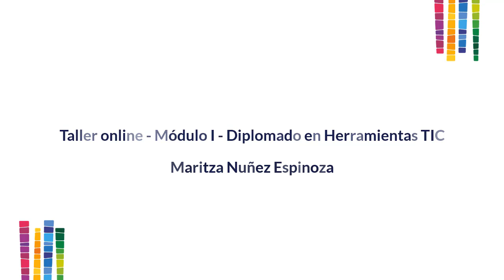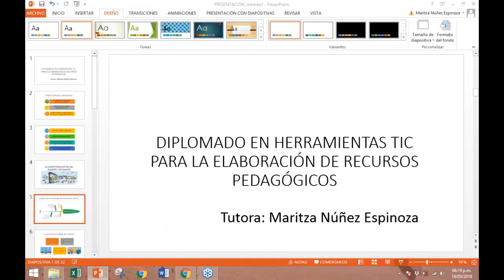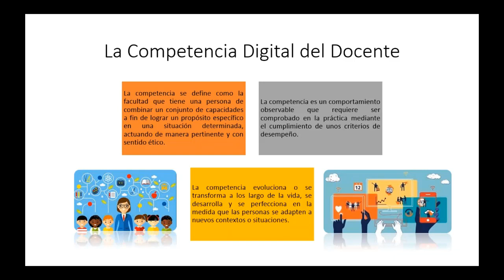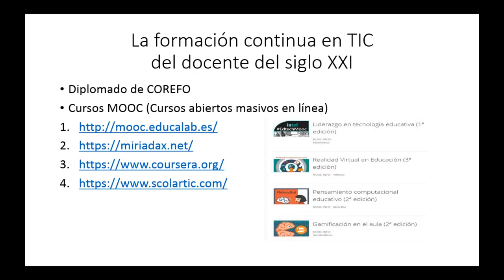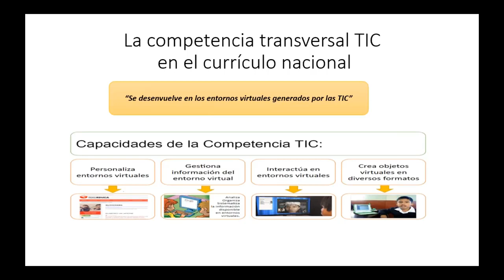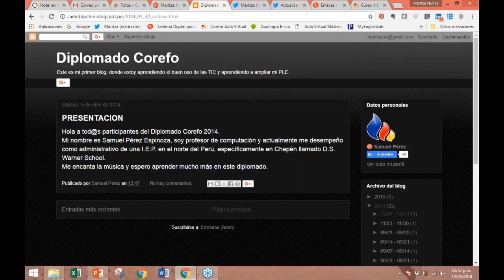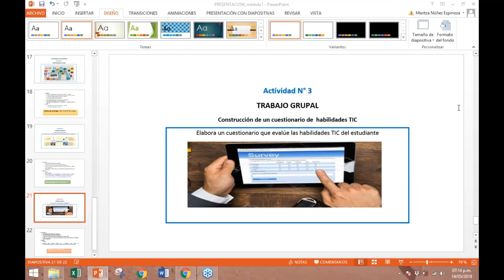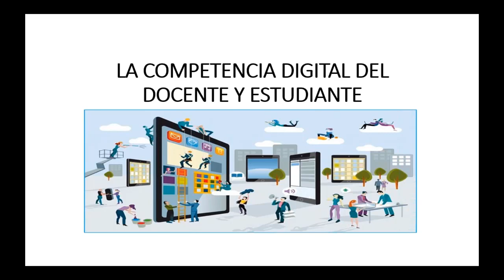MÓDULO 1: Diplomado en Herramientas TIC.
Taller online correspondiente al módulo 1 del diplomado en herramientas TIC para elaborar recursos pedagógicos.